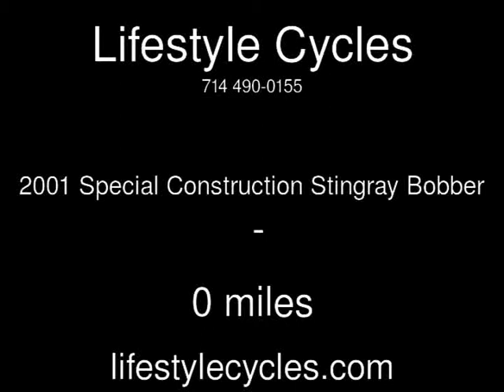2001 Special Construction Stingray Bobber Used Motorcycles - Anaheim,CA - 2013-05-26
See more details about this used motorcycle This 2001 Special Construction Stingray Bobber with 0 miles is for sale at Lifestyle Cycles.